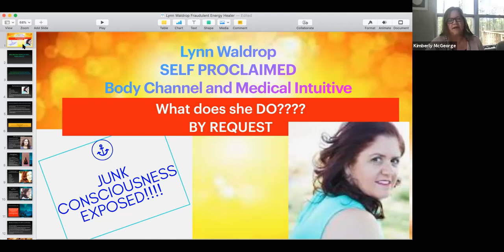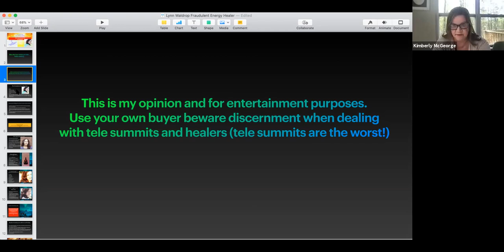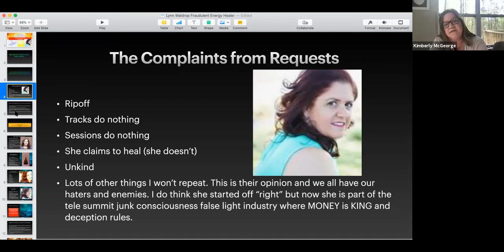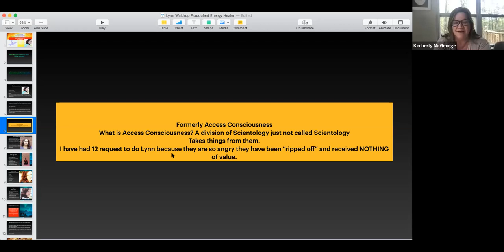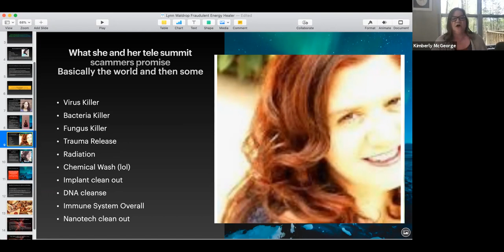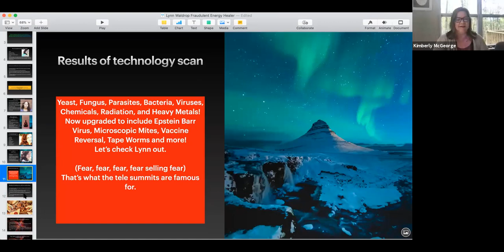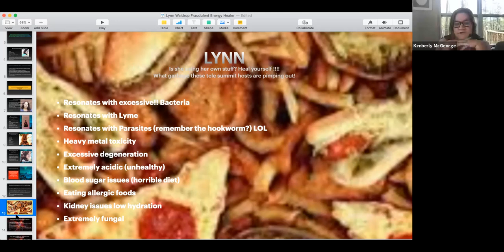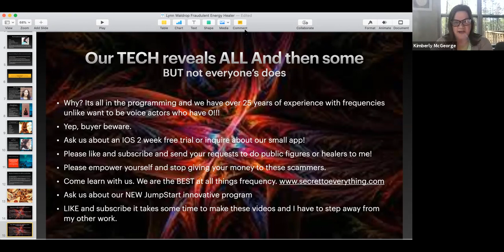Shocking crazy healing claims from False Light and Junk Conciousness Healer Lynn Waldrop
Making a video from our tech using Lynns crazy claims of healing ability and whacky mp3s.